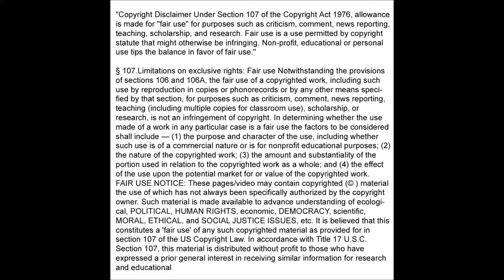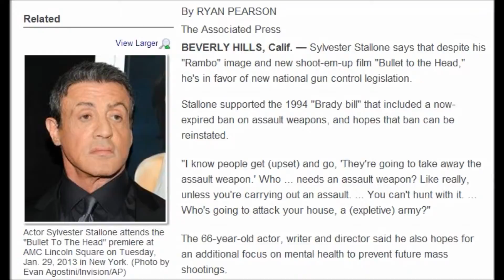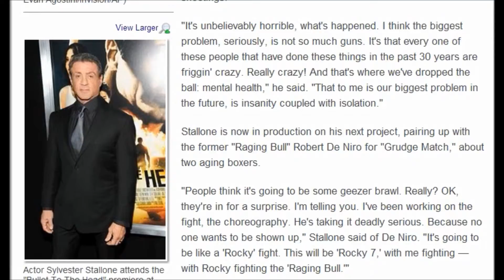Support Assault Weapen Ban from Sylvester Stallone